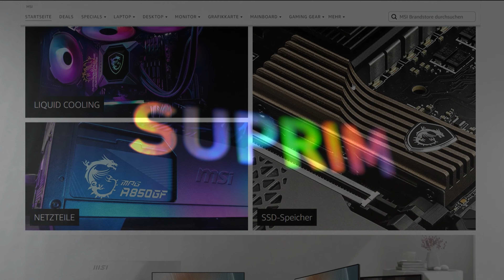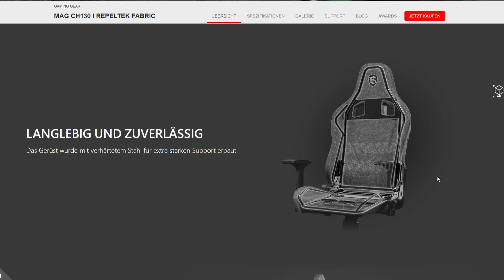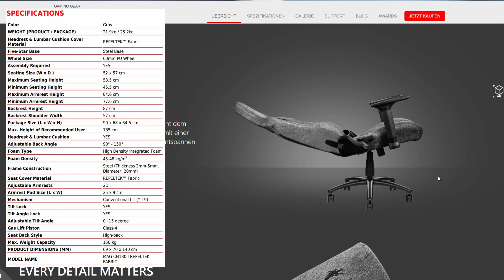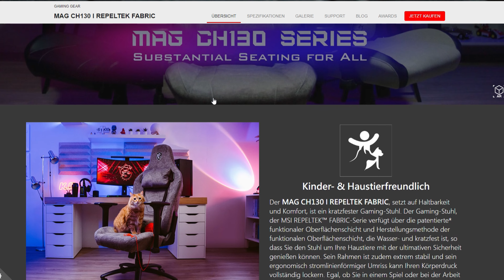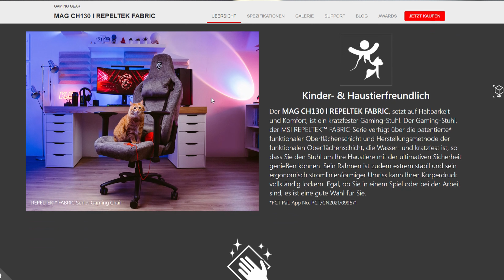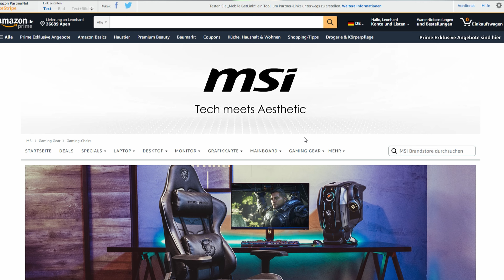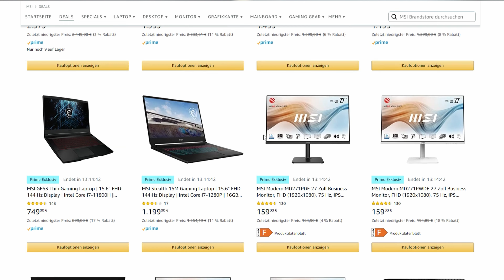Der Perfekte Gaming Chair für Eltern und Haustierbesitzer - MSI CH130 Repeltek Fabric!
Heute schauen wir gemeinsam mal den MSI CH130 Repeltek Fabric Chair etwas genauer an! Die Repeltek Fabric Technologie macht aus diesem perfekten Gaming Chair einen noch perfekteren Gaming Chair für Eltern und Haustierbesitzer! Wasserabweisend und Kratzfest und dennoch atmungsaktiv? Funktioniert es wirklich?

Code "TECHNIKA" verwenden und ich spendiere euch ein paar Extra Socken :D

MSI bei Amazon

MSI Deals bei Amazon

MSI CH130 Repeltek Fabric

MSI CH130X (PVC Leder Version)

Mein Equipment

Kamera:
Sony Alpha 6400
Sigma 16mm 1,4

System um Videos zu bearbeiten:
MSI Sekira 500P Gehäuse
MSI B550 Unify Motherboard
MSI Coreliquid K360
Thermaltake Toughfans Static Pressure Lüfter
MSI MPG A750GF Netzteil
MSI Gaming X Trio RTX 3070
MSI Spatium M480 2TB Nvme PciE Gen4 mit Heatsink
AMD Ryzen 9 5950X CPU mit 16 Kernen und 32 Threads
Patriot Viper Steel DDR4 Ram 3600MHz

Video Schnitt Monitore:
1 x Samsung 49 Zoll Curved
1x Xiaomi Curved 34'' Gaming Monitor

Gaming System:
Coolermaster Masterframe 700 Gehäuse
BeQuiet Dark Power Pro 1000 Watt (1200 ist aktuell nicht gelistet leider)
Asus Crosshair VIII Hero X570 Motherboard
AMD Ryzen 9 5900X
TeamGroup Xtreem ARGB 3600Mhz 64GB Kit
Samsung 980 Pro NvmE
Alpenföhn WIngboost 3 ARGB 120mm
Alpenföhn Gletscherwasser 360mm AiO
Nvidia RTX 3070Ti Founders Edition

Gaming Monitor:
Acer Nitro EI491CRP 49 Zoll 144Hz Freesync 2